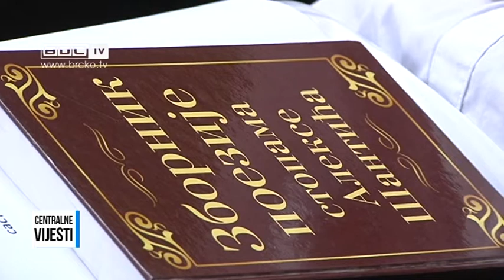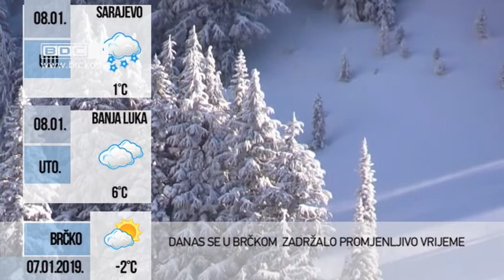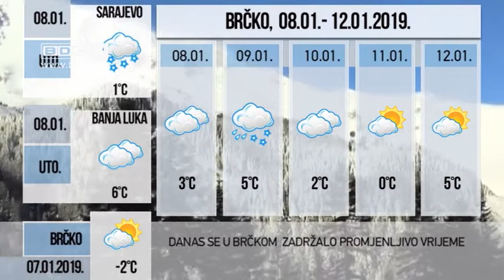07.01.2019. / BDC CENTRALNE VIJESTI